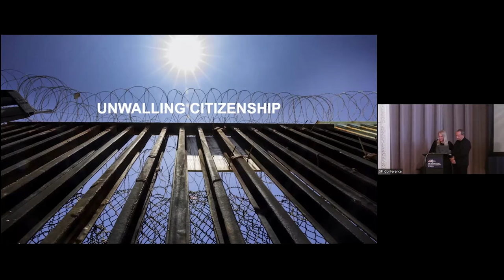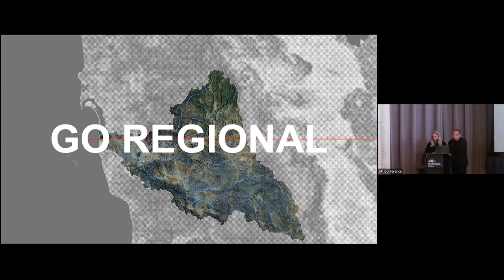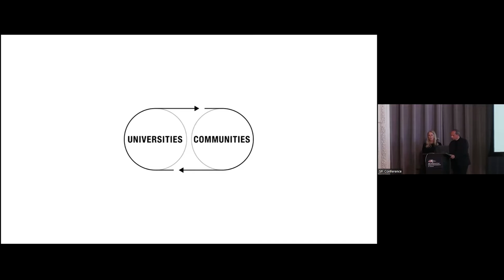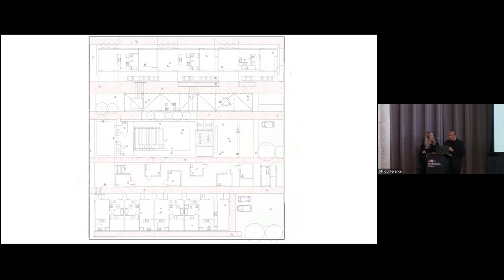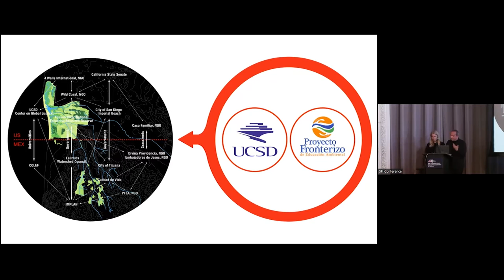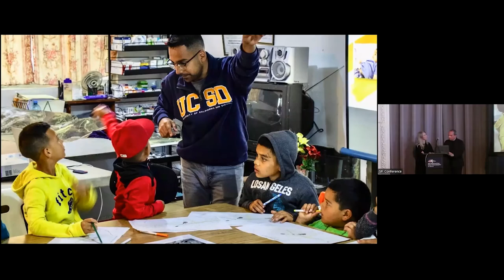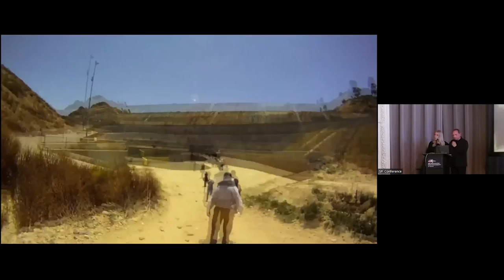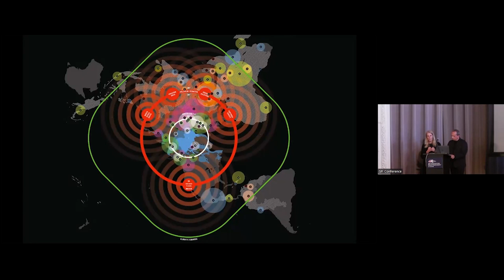Unwalling Citizenship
The SFI 2022 conference in March 2022 featured two days of inspiring events including panel discussions, network presentations, and keynote speakers. In this forum experts promote systemic change in the practices of design to amplify positive change in communities around the world.

Hosted at Metropolitan State University of Denver and in organized in partnership with Design Corps, the 4 March 2022 convening  featured work of five international design organizations who have joined efforts to create the Design for the Common Good Network which functions as an incubator for best ideas, projects, practices, and education in public interest design.

In this keynote, Teddy Cruz and Fonna Forman discss their work on citizenship culture at the United States-Mexico border and the network of spaces they have co-developed with border communities to cultivate regional and global solidarities.

Presenters: Teddy Cruz and Fonna Forman, Estudio Teddy Cruz + Fonna Forman